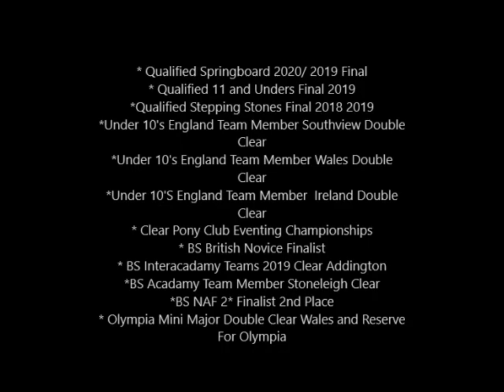Bubbles Movie 128cm Pony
* Qualified Springboard 2020/ 2019 Final
* Qualified 11 and Unders Final 2019
*Qualified Stepping Stones Final 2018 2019
*Under 10's England Team Member Southview Double Clear
*Under 10's England Team Member Wales Double Clear
*Under 10'S England Team Member  Ireland Double Clear
* Clear Pony Club Eventing Championships
* BS British Novice Finalist
* BS Interacadamy Teams 2019 Clear Addington
*BS Acadamy Team Member Stoneleigh Clear
*BS NAF 2* Finalist 2nd Place
* Olympia Mini Major Double Clear Wales and Reserve For Olympia